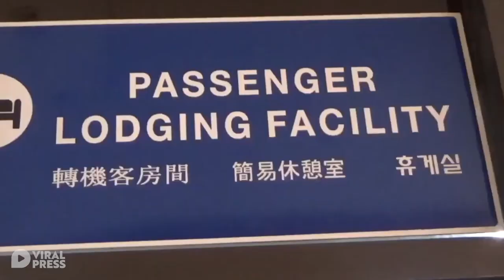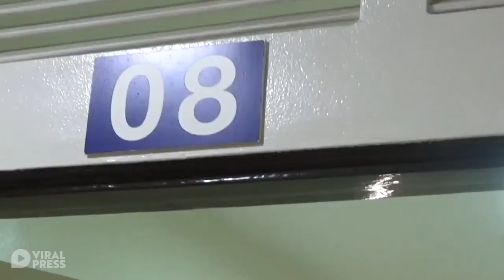Tourist Living In Airport Terminal For 110 Days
A tourist is pleading to be rescued after spending more than 100 days living in an airport due to the coronavirus pandemic.

Roman Trofimov has been staying in the departures area of Manila airport in the Philippines since he arrived in the country on an AirAsia flight from Bangkok on March 20.

The Estonian, who had been travelling in Southeast Asia, said his passport was taken before going through immigration. The airline was also unable to return him to Thailand.

Roman was denied entry into the Philippines due to the entry visas no longer being issued for arrivals. Roman was then caught up in the ensuing chaos and confusion.

He has been living in the airport for 110 days between March 20 and July 7.

The tourist likened his situation to being a prisoner. He said: ''I've been stuck here for more than 100 days. I need help getting out.

"The airline said I need to wait for Enhanced Community Quarantine to be over before I am allowed to fly. I've been waiting here ever since.''

Roman had an onward flight to Cebu province booked for the same day on March 20 and a return flight to Bangkok for April 2. Both were cancelled.

The desperate tourist said he had asked his embassy for help but they were unable to organise a repatriation flight.

He has been sleeping in an airport departures hotel room and surviving on food and snacks donated by staff.

Coronavirus restrictions were implemented according to the risk level of a region. The Metro Manila was under the Enhanced Community Quarantine (ECQ) for a few months before it shifted to a lower level General Community Quarantine in June.

However, despite having a more relaxed guideline under the GCQ status, most flights are still not allowed to resume including going to Estonia.